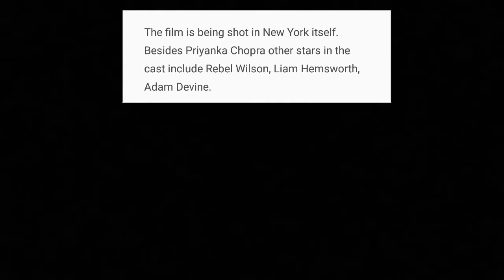Priyanka Chora is an international star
Our Desi Girl Priyanka Chora is an international star now wooing the audience worldwide ...And guess what Piggy Chops has kick-started shooting of her third Hollywood